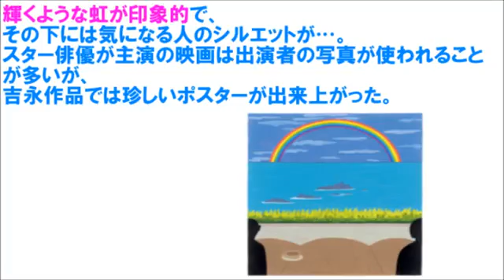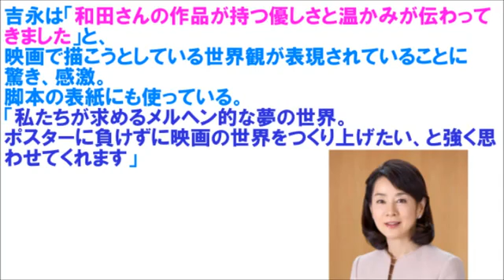メルヘン的なポスター【感動の吉永小百合】映画「ふしぎな岬の物語」｜芸能トピックス